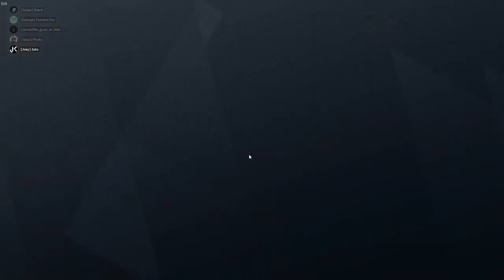BSU vs LMU | Border | Collegiate R6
Game played on 11/2/19
Boise State roster:
-Stroheim_JoJo
-No_Good_At_Life
-Pookyyy
-Sherb.BSU
-Juko.